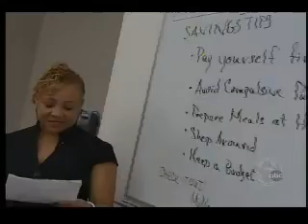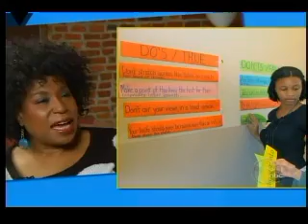The Evoluer House on 6ABC's Visions Special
WPVI-TV Philadelphia, PA - 6ABC's Visions 2013 Special, featuring The Evoluer House
Co-Hosts: Rick Williams and Melissa Magee

The Evoluer House is a dynamic and innovative non-profit organization that empowers at-risk girls by nurturing positive self-expression and personal development.